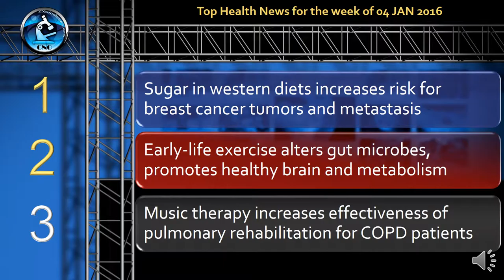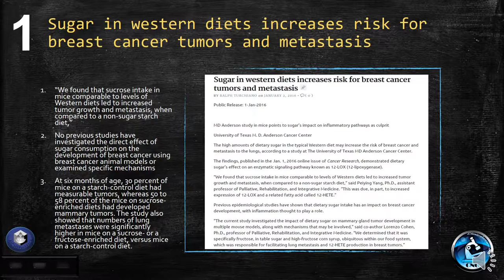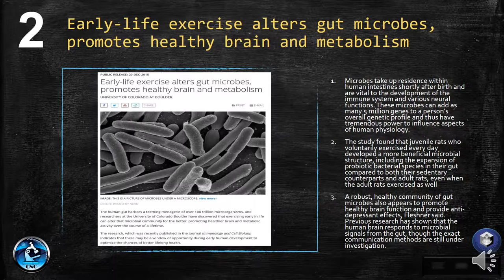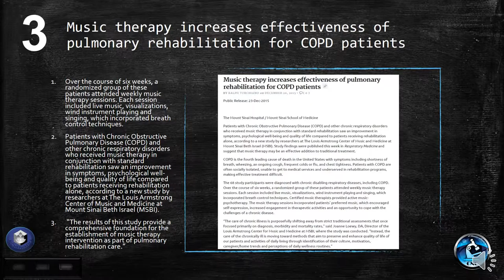Breakthrough Research 4 JAN 2016 (Beta)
Top Health News of the Past 7 days in brief
1.Sugar in western diets increases risk for breast cancer tumors and metastasis
2.Early-life exercise alters gut microbes, promotes healthy brain and metabolism
3.Music therapy increases effectiveness of pulmonary rehabilitation for COPD patients
* These are being done in Beta. We are kind of experimenting with different ways of doing this